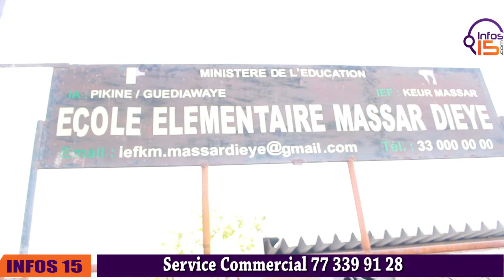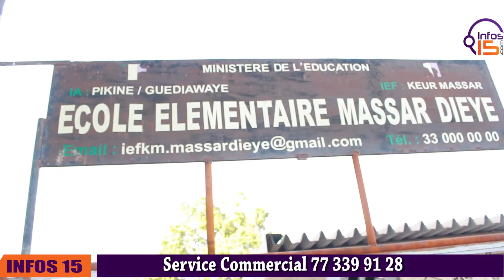INSCRIPTION SUR LES LISTES ELECTORALES : LA COLERE NOIRE DE L’ACTIVISTE PAPE ABOULAYE TOURE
Il y avait de l’électricité dans l’air, à l’école élémentaire Massar Dièye, dans la commune de Keur Massar Nord, mercredi 08 septembre, dernier jour d’inscription sur les listes électorales. Beaucoup de Sénégalais qui avaient pris d’assaut les lieux peinaient à s’inscrire sur les listes électorales car l’équipe de la commission administrative était limitée en nombre, a déploré l’activiste Pape Abdoulaye Touré, visiblement dans tous ses états. L’activiste ajoute que les partisans du maire Moustapha Mbengue, au mépris des règles établies, ont fait inscrire frauduleusement leurs militants.